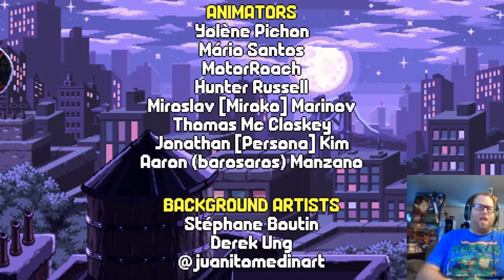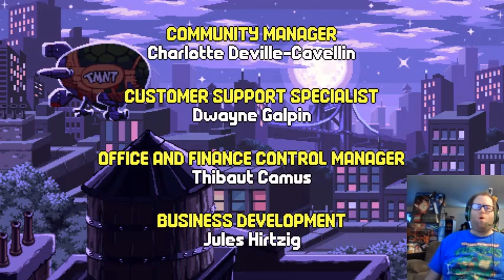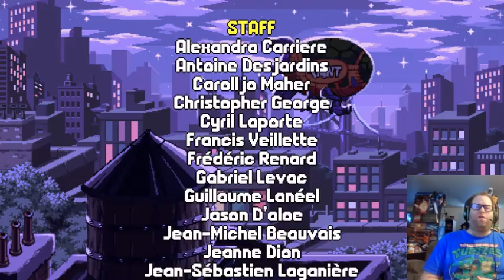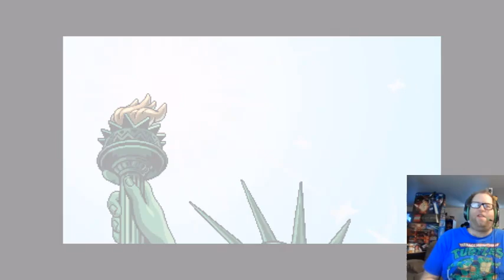Let's Play Teenage Mutant Ninja Turtles Shredder's Revenge Episode 3 The Shell Hits The Fan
My playthrough of Teenage Mutant Ninja Turtles Shredder's Revenge part 3.  This is the finale to Teenage Mutant Ninja Turtles Shredder's Revenge and to Dmcjediman Gaming Turtle Tuesdays. Please be sure to join me on Monday for the premiere of Dmcjediman Gaming Let's Play Monday Morphin Power Rangers.